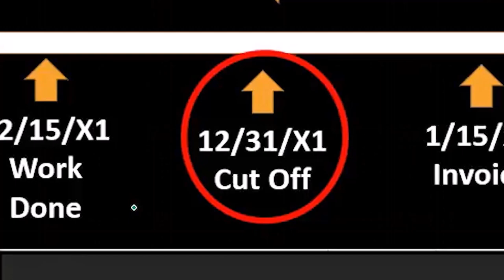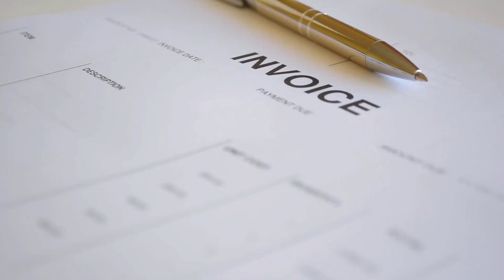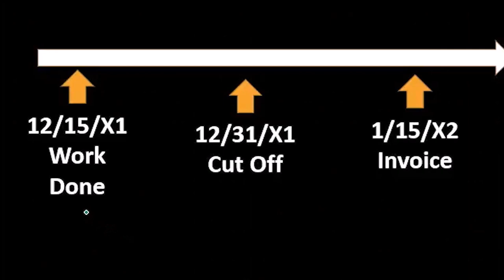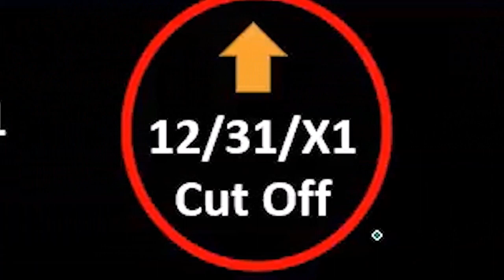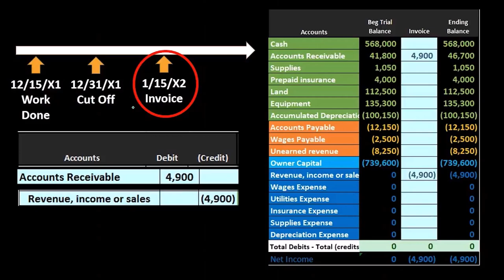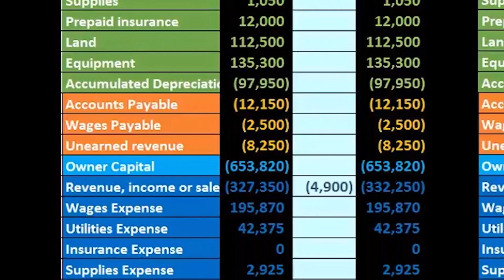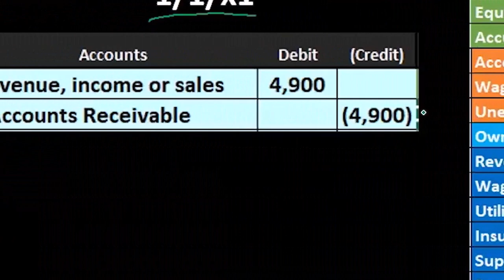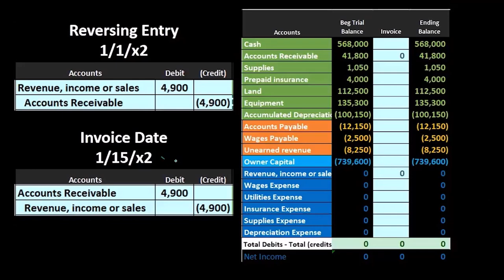Reversión de asientos de diario: ingresos acumulados 11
Reversión de asientos de diario: ingresos acumulados
Contabilidad financiera